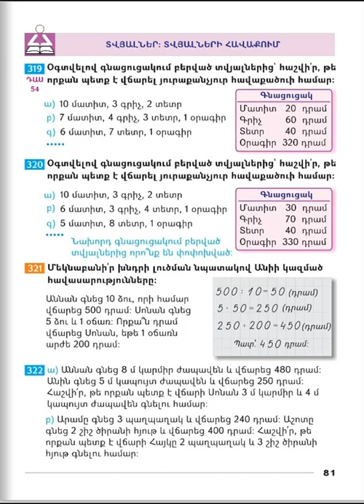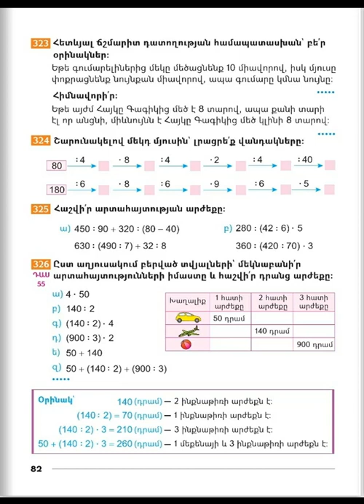Tnayin ashxatanq, Matematika 3, Das 54